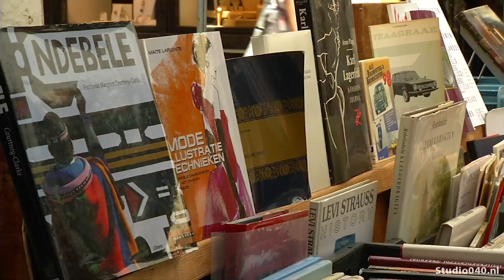Curiosamarkt moet verhuizen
De Lichtstadmarkt staat dinsdag op de politieke agenda bij de raadscommissie.

Blijft de curiosamarkt op de vertrouwde plaats op de Demer, verhuist ie naar het 18 Septemberplein of wordt het helemaal een andere locatie?

De marktkooplui zijn op zich tevreden over de huidige locatie, maar de ondernemers in het centrum zijn ze liever kwijt dan rijk. De marktkramen leveren nauwelijk toegevoegde waarde, zeggen ze.  Eindhoven wordt er niet aantrekkelijker van en het levert ook geen extra klanten. Het is ook de conclusie van een onderzoek dat de gemeente heeft laten uitvoeren.

Het college heeft al een nieuwe plaats bedacht: het Catharinaplein.